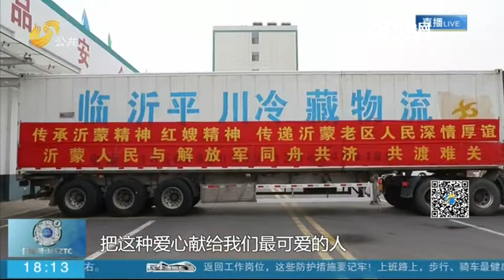山东沂蒙新红嫂 20吨水饺 820公里路程驰援武汉 让人感动！